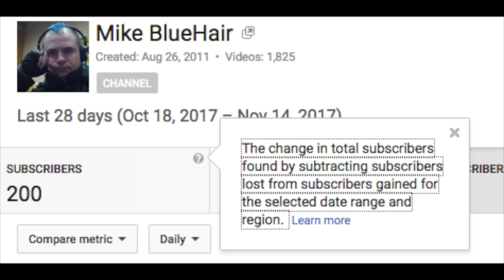200 New Subscribers. Thank You!